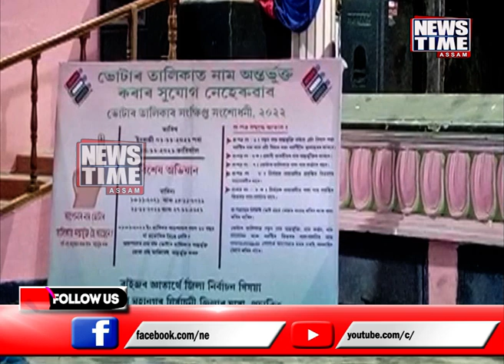মহানগৰ জিলা প্ৰশাসনৰ বিশেষ পদক্ষেপ ।GCC Election।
মহানগৰ জিলা প্ৰশাসনৰ বিশেষ পদক্ষেপ
শুদ্ধ ভোটাৰ তালিকা প্ৰস্তুতিৰ সজাগতা